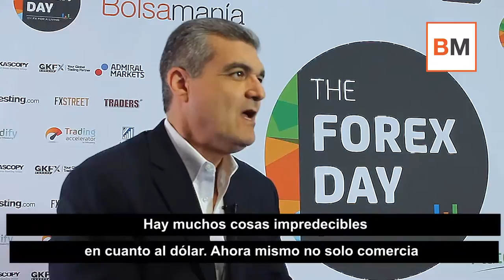Boris Schlossberg: "La Fed no arrancará un ciclo de bajadas de tipos"